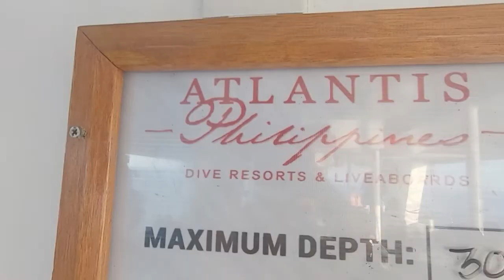Tubbataha SCUBA Dive Day 4 April 17 2019 aboard Atlantis Azores with Drivetrip.com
Day 4 of my SCUBA Dive Trip to the Tubbataha Reefs Natural Park Sulu Sea Philippines aboard the Atlantis Azores with Divetrip.com